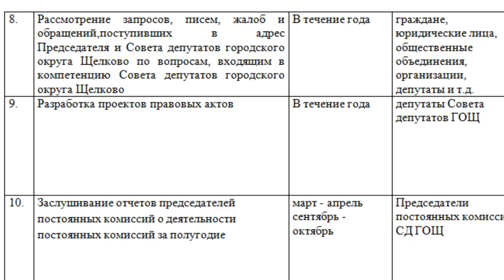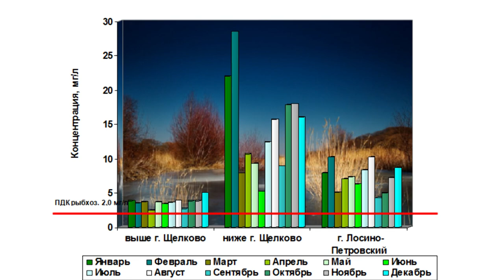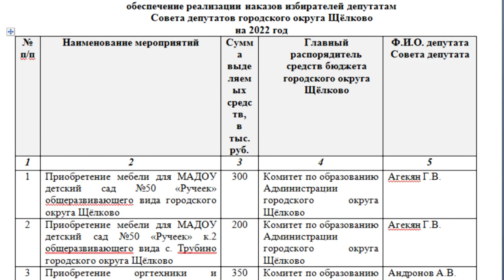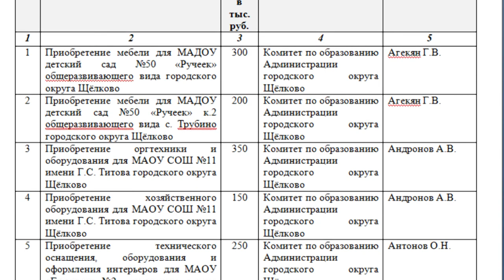Последнее в 2021 году заседания Совета депутатов состоялось в Щёлково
Главным вопросом повестки последнего в этом году заседания Совета депутатов стало рассмотрение и утверждение плана работы на 2022-й год. Также депутаты утвердили финансирование наказов избирателей и приняли к сведению отчет о состоянии окружающей среды в 2020-м году. Смотрите репортаж.